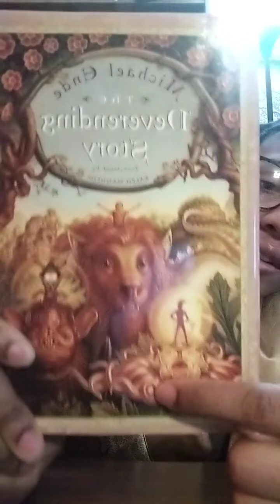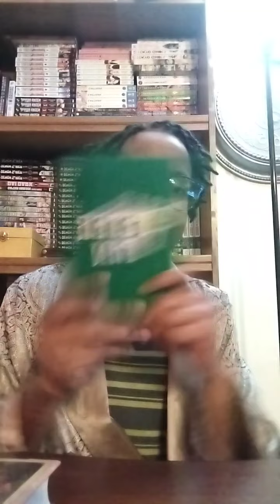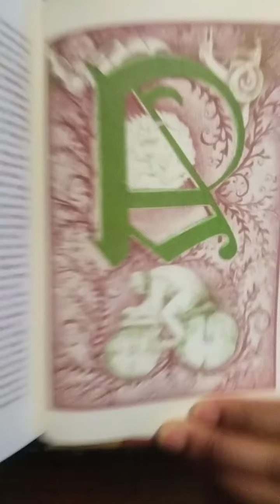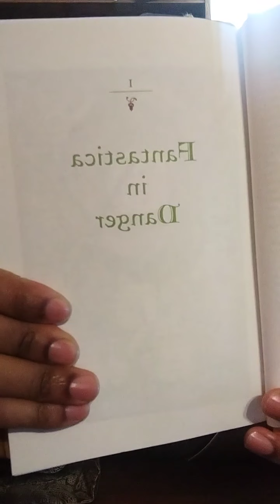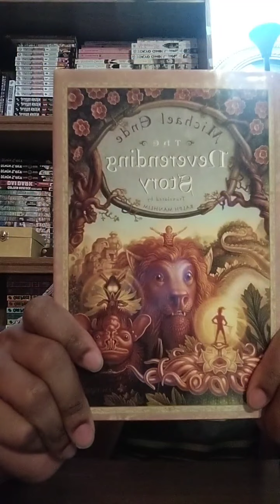The Neverending Story by Michael Ende Chapter 1